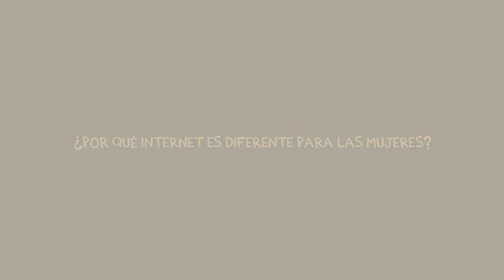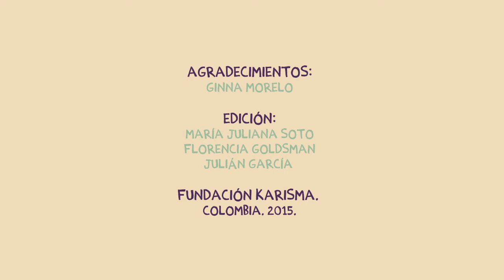Ginna Morelo (Sala de Redacción)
La periodista colombiana analiza en el marco de 16dias de campaña para la erradicación de la violencia contra la mujer ¿por qué internet es diferente para las mujeres?